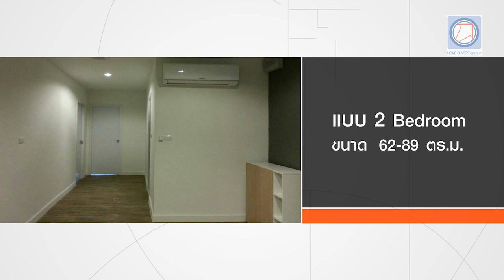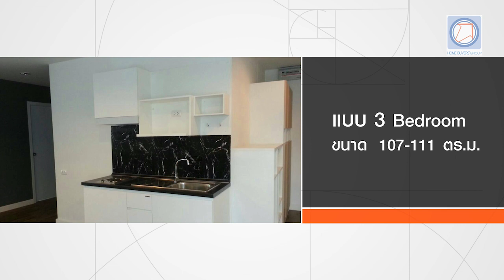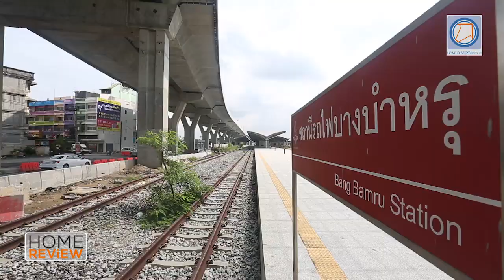คลิปรีวิวคอนโด คุรุธานี ไพรเวซี่ บางพลัด - จรัญสนิทวงศ์ 67 (แบบบ้าน/ราคา) : Home Review T.172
Product Review ชมห้องตัวอย่างของ โครงการคุรุธานี ไพรเวซี่ ไพรเวซี่  บางพลัด-จรัญสนิทวงศ์ 67 คอนโด Low Rise สูง 8 ชั้น จำนวน 85 ยูนิต แบบห้องให้เลือก 3 แบบ เป็นห้องแบบ 1 ห้องนอน ขนาด 39 - 56 ตารางเมตร  แบบ 2 ห้องนอน ขนาด 62- 89  ตารางเมตร และแบบ 3 ห้องนอน ขนาด 107- 111 ตารางเมตร โครงการขายแบบ Fully Furnished มีให้แบบครบชุด ราคาเริ่มต้น 2.2 ล้านบาท

สนใจสอบถามรายละเอียดเพิ่มเติมโทร.